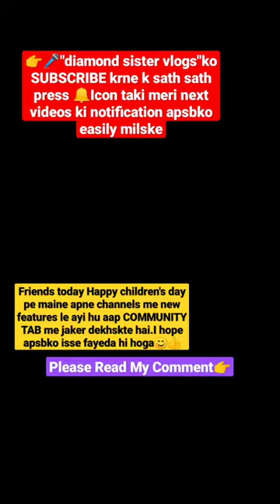face mask bag youtube shorts potli diy hand bag